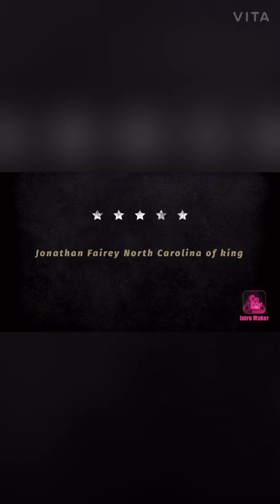Talking about 90s throwback back 90s special night YouTube Tuesday night YouTube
Welcome to YouTube channel Jonathan Fairey like comment subscribe hit the notifications post notification challenge post notifications challenge turn on notifications bell bell click subscribe button Jonathan Fairey YouTube channel Jonathan Fairey like comment subscribe bell notification bell animation hit button subscribe hit the notification Take 25% Off 1 Vibrator Enter Code: 25PLAY new video y’all Tuesday night Friday afternoon night Saturday night Sunday afternoon drop video intro 90s this Saturday night on YouTube